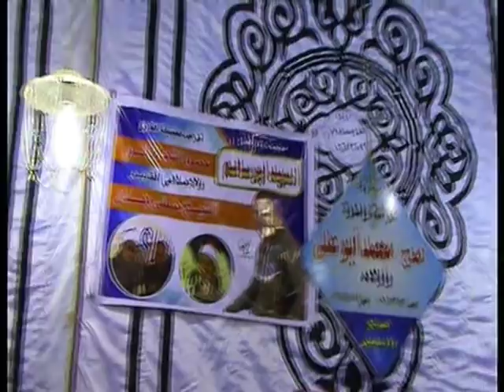شاهد معجزة القرآن ووفاة احد المستمعين اثناء الأستماع لقارئ العالم الأول الشيخ محمود الشحات